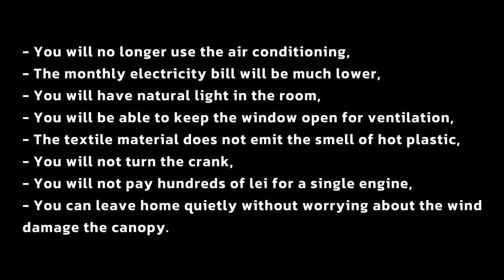Save Money Every Month in 3 Seconds/ Liv-invent Awnings/No air Conditioning/No Bacteria/Awnings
3 Seconds!
 Save a lot of money every month on the electricity bill!
 Protect the window on the outside! This does not heat glass and does not release heat inside.
You will no longer use air conditioning and the monthly bill will be lower!
This canopy system is provided with a spring, you will not turn the crank, you will not pay a lot of money for each engine.
We have 80 colors of Teflon-coated and waterproof textile material in our portfolio.
UV protection is 95%, meaning that you will have coolness, natural light and comfort in the room!
You can leave home without worrying that the wind can damage it, and on your return you will find the desired comfort, without turning on the air conditioners!
External Roller Blinds/Outside Window Bilds/Exterior Blinds/Exterior Roll Up Blinds/Awnings
We are looking for distributors.